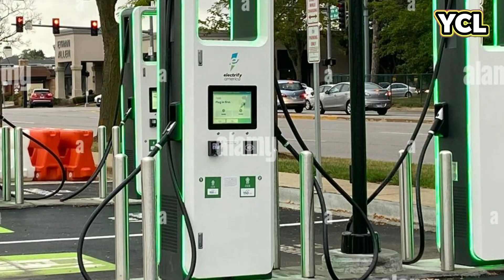គំរោងកិច្ចសហប្រតិបត្តិការក្រសួងសាធារណការជាមួយសហប្រជាជាតិដំឡើងស្ថានីយសាកថ្មរថយន្តអគ្គិសនីនៅកម្ពុជា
គម្រោងកិច្ចសហប្រតិបត្តិការរវាងក្រសួងសាធារណការ ជាមួយកម្មវិធីអភិវឌ្ឍន៍សហប្រជាជាតិ ដើម្បីដំឡើងស្ថានីយសាកថ្មរថយន្តអគ្គិសនីនៅកម្ពុជា

ឯកឧត្តមទេសរដ្ឋមន្ត្រី ស៊ុន ចាន់ថុល ទទួលជួបសម្តែងការគួរសម និងពិភាក្សាការងារពីសំណាក់គណៈ ប្រតិភូកម្មវិធីអភិវឌ្ឍន៍សហប្រជាជាតិ(UNDP)ប្រចាំនៅកម្ពុជា ដឹកនាំដោយលោកស្រីនាយិកា Alissar Chaker នាពេលថ្មីៗនេះ នៅទីស្តីការ ក្រសួង ឯកឧត្តមទេសរដ្ឋមន្ត្រី ស៊ុន ចាន់ថុល រដ្ឋមន្ត្រីក្រសួង សាធារណការ និងដឹកជញ្ជូន បានអញ្ជើញទទួលជួបសម្តែងការគួរសម និងពិភាក្សាការងារជាមួយគណៈ ប្រតិភូកម្មវិធីអភិវឌ្ឍន៍សហប្រជាជាតិ (UNDP)ប្រចាំនៅកម្ពុជា ដឹកនាំដោយលោកស្រីនាយិកា Alissar Chaker ដោយមានការចូលរួមពីថ្នាក់ ដឹកនាំក្រសួង និងមន្ត្រីជំនាញពាក់ព័ន្ធ។  ជាកិច្ចចាប់ផ្តើមនៃជំនួប ឯកឧត្តមទេសរដ្ឋមន្ត្រី បានថ្លែងអំណរគុណយ៉ាងជ្រាលជ្រៅដល់កម្មវិធីអភិវឌ្ឍន៍ សហប្រជាជាតិ(UNDP)ប្រចាំនៅកម្ពុជាដែលបានផ្ដល់ការគាំទ្រ និងកិច្ចសហប្រតិបត្តិការទៅលើបណ្តា គម្រោងនានាដែលបានអនុវត្តកន្លងមកក្នុងគោលបំណងធ្វើឱ្យប្រសើរឡើងគោលនយោបាយដឹកជញ្ជូន ប្រកបដោយចីរភាពសំដៅកាត់បន្ថយផលប៉ះពាល់បរិស្ថាន និងបន្តកិច្ចខិតខំប្រឹងប្រែងក្នុងការពង្រឹង ទំនាក់ទំនង និងកិច្ចសហការល្អបន្ថែមទៀត។ ឯកឧត្តមទេសរដ្ឋមន្ត្រី បានជម្រាបជូនផងដែរអំពីការរៀបចំ សេចក្តីព្រាងគោលនយោបាយដឹកជញ្ជូន ផ្លូវគោកដែលមានការគិតគូអំពីការអភិវឌ្ឍហេដ្ឋារចនាសម្ព័ន្ធ សម្រាប់គាំទ្រដល់ការប្រើប្រាស់រថយន្តដើរ ដោយថាមពលអគ្គិសនី ដើម្បីកាត់បន្ថយផលប៉ះពាល់អវិជ្ជ មានពីការបញ្ចេញឧស្ម័នកាបូនទៅក្នុងបរិយាកាស គម្រោងកិច្ចសហប្រតិបត្តិការរវាងក្រសួងសាធារណ ការ និងដឹកជញ្ជូនជាមួយកម្មវិធីអភិវឌ្ឍន៍សហ ប្រជាជាតិ(UNDP)ដើម្បីដំឡើងស្ថានីយសាកថ្មរថយន្តដើរ ដោយថាមពលអគ្គិសនី (EVs) ។ បន្ទាប់មកគម្រោង សហការជាមួយអគ្គនាយកដ្ឋានគយនិងពន្ធដារដើម្បីរៀបចំជា ផែនការសម្រាប់ការនាំ ចូលរថយន្តចាស់ៗ ដែលមានអាយុ១០ឆ្នាំ និងគម្រោងជួបពិភាក្សាជាមួយនឹង ស្ថានីយ៍ប្រេងឥន្ធនៈទាក់ ទងនឹងការដំឡើងស្ថានីយ៍សាកថ្មរថយន្ត EVs ដែលក្នុងនោះរួមមាន៖ ស្ថានីយសាំងតូតាល់ កាល់តិច សូគីមិច និងតេលាជាដើម។ ជាមួយគ្នានោះផងដែរ គណៈប្រតិភូ បានលើកឡើងអំពីនិន្នាការពិភពលោក ឆ្ពោះទៅរកការប្រើប្រាស់ រថយន្តដើរដោយថាមពលអគ្គិសនី ដើម្បីធានាបាននូវការអភិវឌ្ឍប្រកបដោយ ចីរភាព និងបម្រែបម្រួល អាកាសធាតុ គម្រោងកំពុងអនុវត្តទាក់ទងនឹងការដឹកជញ្ជូនប្រកបដោយចីរភាព ដែលជាផ្នែកមួយនៃគោលដៅអភិវឌ្ឍន៍ប្រកបដោយចីរភាពក្នុងការធានាបាននូវការរស់នៅប្រកបដោយ បរិស្ថានល្អ និង បានស្នើយោបល់ឱ្យក្រសួងសហការឱ្យបានជិតស្និទ្ធជាមួយដៃគូអភិវឌ្ឍន៍ ក៏ដូចជាវិស័យ ឯកជនដើម្បី អភិវឌ្ឍហេដ្ឋារចនាសម្ព័ន្ធទ្រទ្រង់រថយន្តដើរដោយថាមពលអគ្គិសនី និងជំរុញឱ្យមានការ ចូលរួមពីក្រសួង-ស្ថាប័នពាក់ព័ន្ធលើបញ្ហានេះផងដែរ។